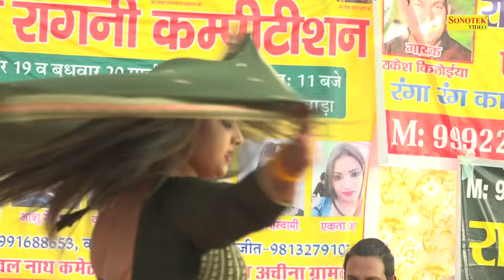पतला दुपट्टा तेरा मुँह दिखे I Komal Chaudhary Ronak kaloiya I Haryanvi Ragni I Dadri Ragni I Chanda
Tital :- पतला दुपट्टा तेरा मुँह दिखे
Singer :- Komal Chaudhary Ronak kaloiya ,Rakesh Koloiya & Party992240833
Album :-  Dadri Ragni Competition